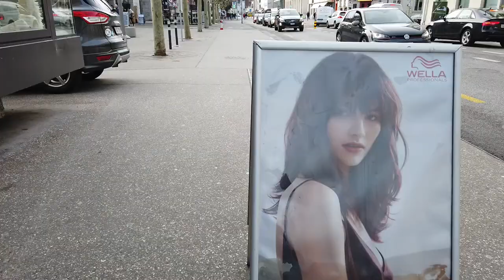Test der Dji Osmo Pocket